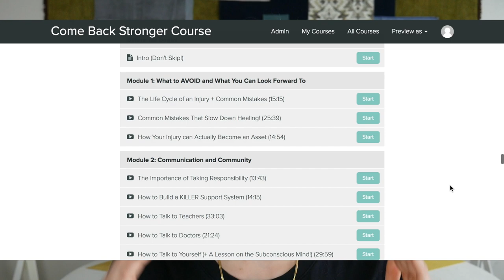My Ballet Injuries + What All Dancers NEED to Do to Avoid Them | TwinTalksBallet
I know I am NOT alone in having a laundry list of injuries throughout my past!

I'd love to read in the comments, what injuries have you gone through and what did you learn from the recovery process?

I look forward to learning from your wisdom!

- Kirsten

Click this link to receive an invitation to join the Come Back Stronger Course EARLY (nov.

Learn more about the Come Back Stronger Course, the first of its kind online program designed to guide injured dancers through the process of making a strong recovery, both mentally and physically (EARLY ACCESS ENROLLMENT OPEN NOW - officially launching Wednesday, November 13th, 2019):

1:1 MINDSET COACHING FOR DANCERS:

What more could be possible for you if you were to...

- Have radiant confidence as a dancer
- Eradicate stage fright
- Release limiting identities such as "I'm not a turner"
- Know how to tap into focus and flow whenever you're in the studio
- Find your personal brand (unique strengths) as a dancer
- Release years of built-up insecurities from hurtful things teachers have said
- Be able to devote your energy to the joy of dancing again instead of fighting with your mind and your body all the time
- Get powerful support through some of the most difficult aspects of being a serious dancer from someone who has been there and understands

As a Mindset Coach and Board Certified Practitioner of Neurolinguistic Programming, I am able to guide clients through creating all these profound changes and more.

I specifically help serious dancers identify and resolve whatever fears or insecurities hold them back from dancing to their maximum potential. Whether you are wanting to ace audition season, get support through a difficult injury, or discover what next career moves will allow you to flourish, I'm here to help you feel and do your personal best.

This life-changing process isn't just for dancers who want to cope with the difficulties of being a dancer. It is for dancers who are ready to step into a new level of confidence, peace of mind, and direction in their path.

I share tons of mini-mindset trainings on Instagram so make sure you're following me there!

FOLLOW MY TWIN SISTER ON INSTAGRAM AND YOUTUBE (she's killing it helping people find their careers they feel called to):